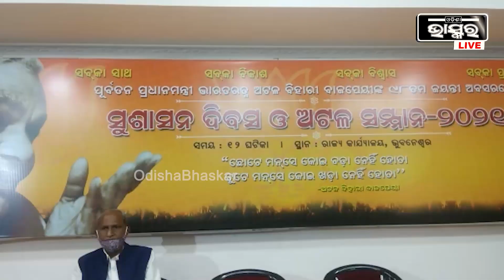ଅଟଳ ବିହାରୀ ବାଜପେୟୀଙ୍କ ୯୮ତମ ଜନ୍ମଦିବସ ପାଳିତ